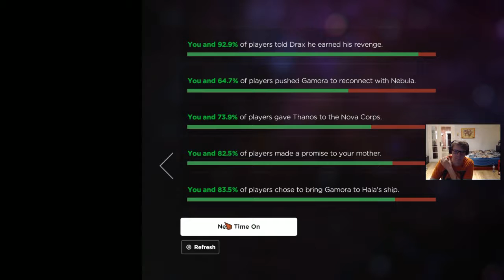Marvel's Guardians of the Galaxy The Telltale Series#2#Kree